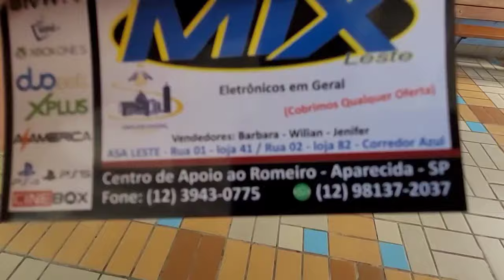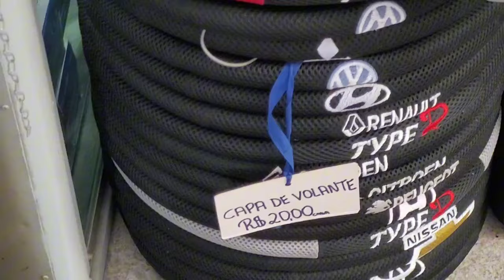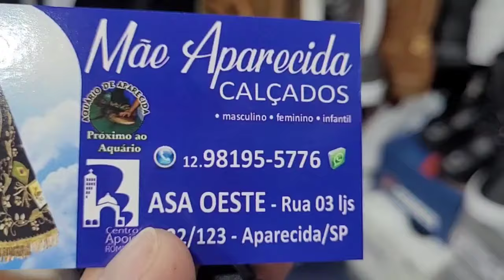Aparecida; Caixa de som, óculos polarizado, tênis e chuteiras.